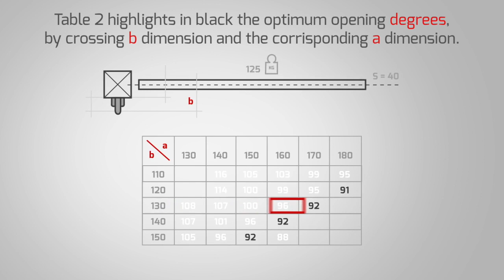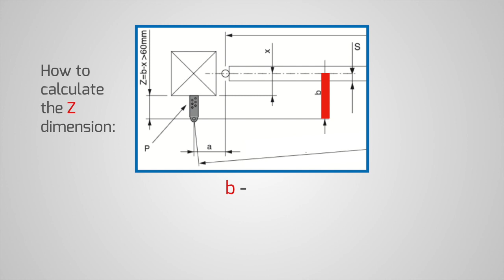How to Determine the Right Dimensions to Install Your Bft Engine (EN)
One of the most frequent questions from Professional Installers is: when installing a BFT motor, how do you calculate the right distance to determine the exact fastening point of the rear bracket?

Watch this step-by-step how-to Video.